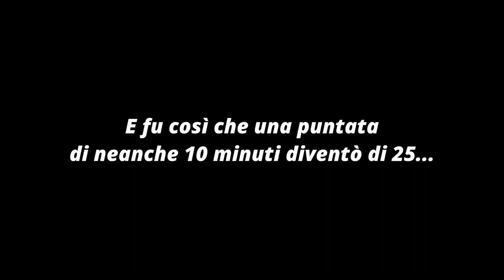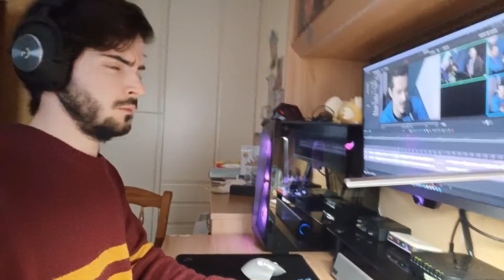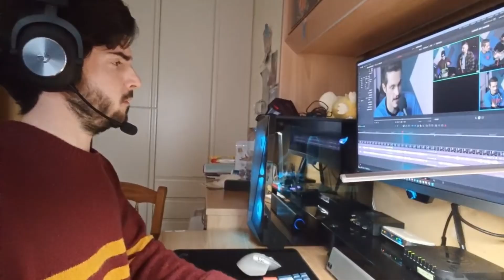LA SOLUZIONE ALL'ISOLA DEI RIFIUTI NEL PACIFICO - Immigrati Podcast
Oggi parleremo dell'enorme isola di rifiuti nell'oceano pacifico e cercheremo di trovare una soluzione su come rimuoverli e trattarli